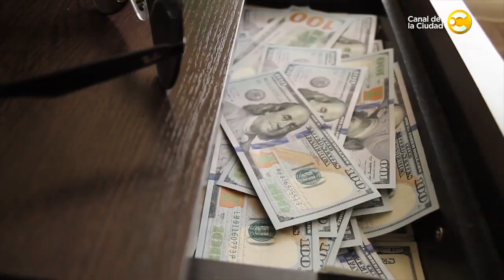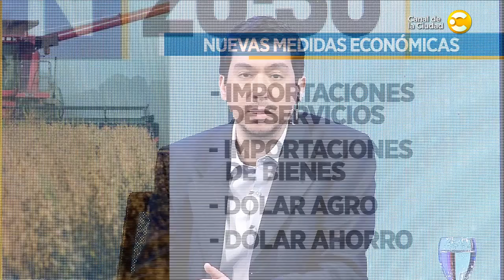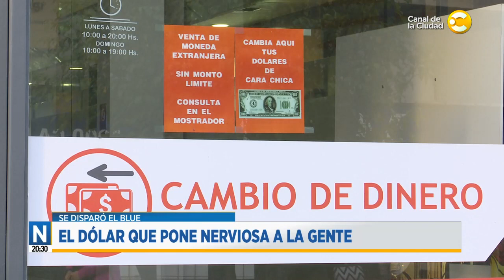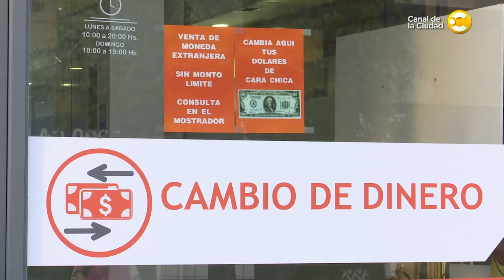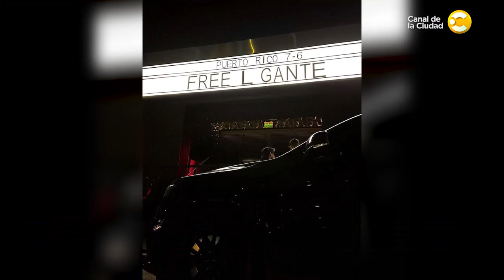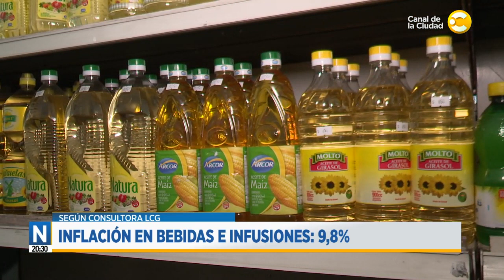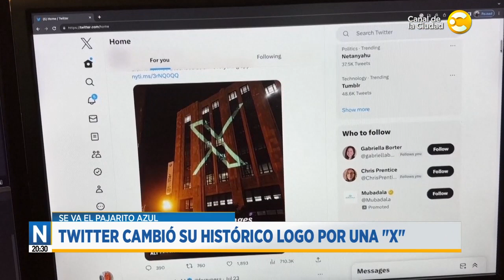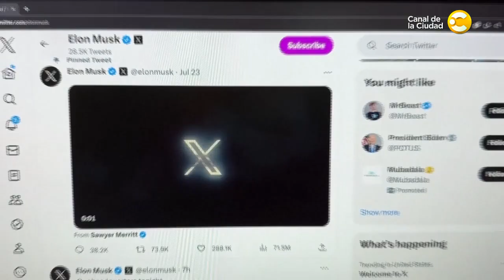Noticias a las 20:30 con Silvina Brandimarte | 24-07-2023